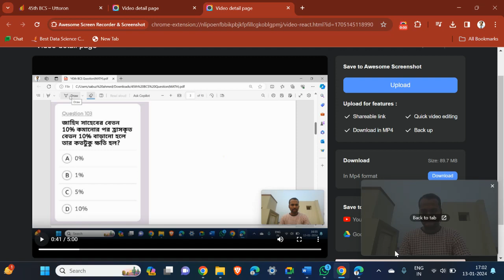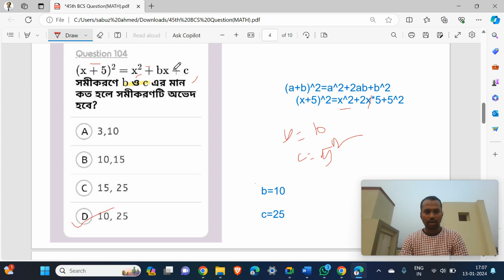45th BCS(মান বের করা)